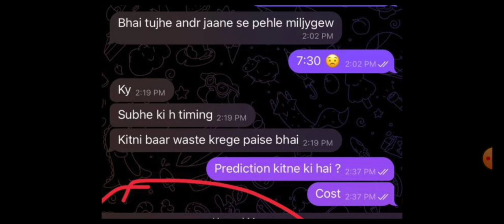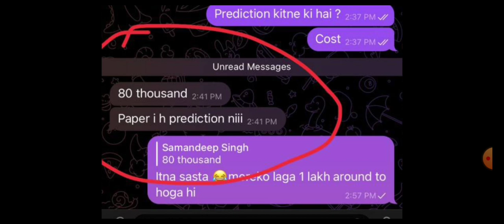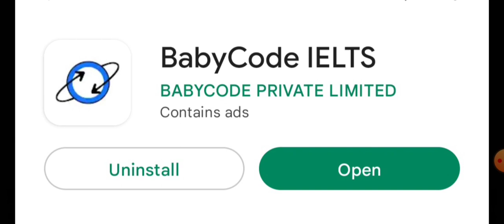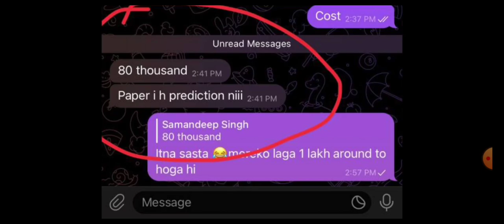Breaking News, 22 October Ielts exam, 29 October Ielts exam, 5 November Ielts exam, 10 November exam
22 October Ielts exam
22 October Ielts exam material
22 October Ielts exam listening and reading
22 October Ielts exam review
22 October Ielts exam listening and reading answers

29 October Ielts exam
29 October Ielts exam material

5 November Ielts Exam
5 November Ielts exam listening and reading
5 November Ielts exam task 1 and 2

10 November Ielts exam
10 November Ielts exam material
10 November Ielts exam listening and reading